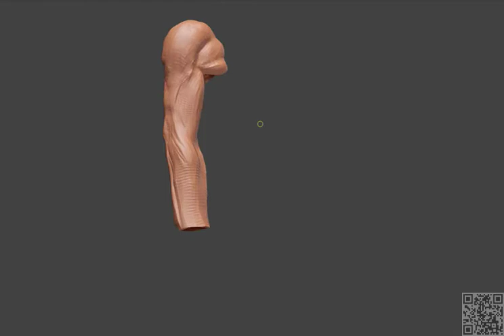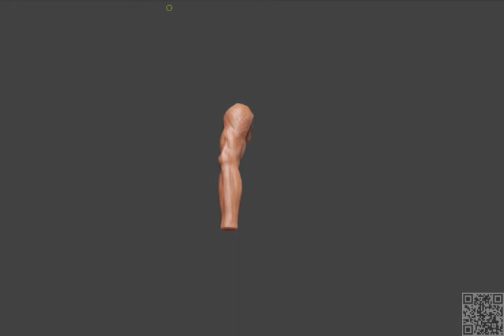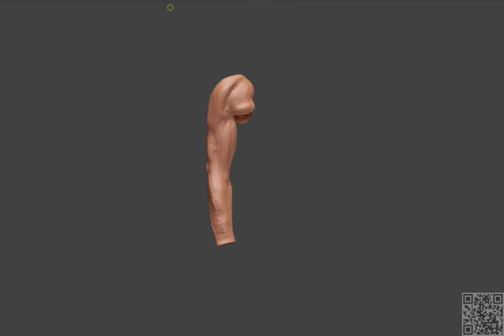Zbrush 4r2 Arm Sculpt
Keep posting weird body parts... Why not?! :)